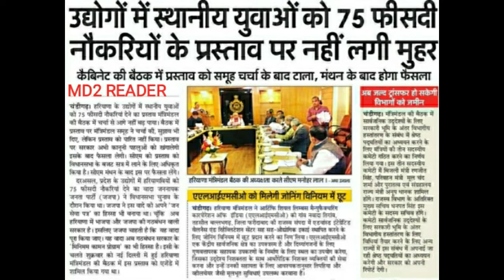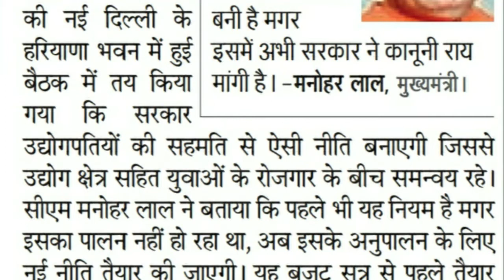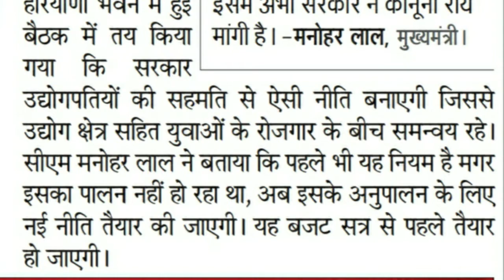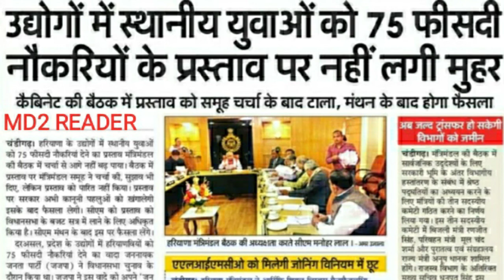हरियाणा के युवाओं को नौकरियों में 75% आरक्षण पर मंजूरी||सरकारी या प्राइवेट दोनों में||जाने सच्चाई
HARYANA GOVERNMENT JOBS RESERVATION LATEST NEWS
HSSC JOBS RESERVATION LATEST NEWS